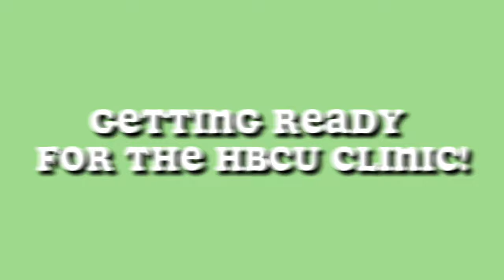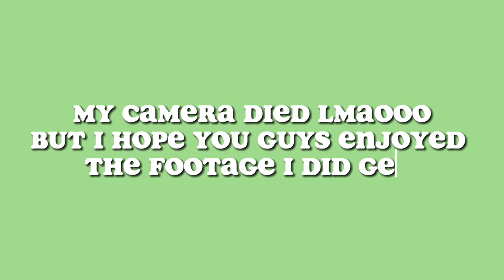TRAVEL VLOG * DANCER EDITION* | HBCU DANCE CLINIC | HONDA BATTLE OF THE BANDS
Heyyyyyyy everyone! Ya girl is back and BETTERRR! I finally got me a real cammy cammm so the vlogs bout to be soooo tea 😮‍💨!!! I put LOTS of effort into this one its almost 30 Minutes!! If your reading this try to count how many times I said "yall" in this video LMAO! ( its ALOT!!! Comment if you guys enjoyed my first vlog with the camera! Thank you alll for the support!!! 🤍